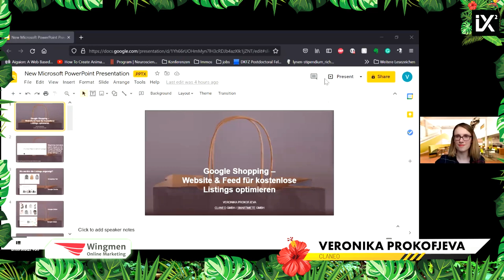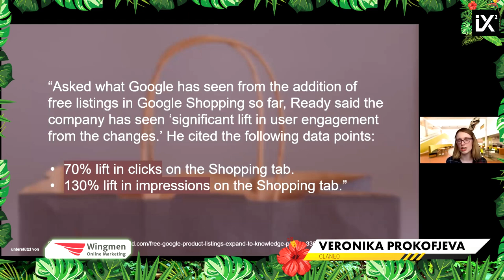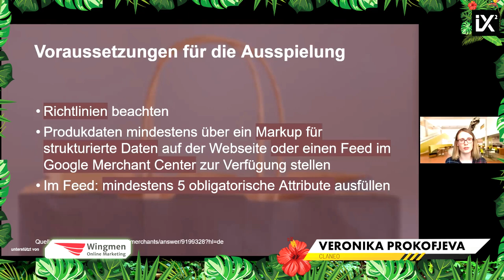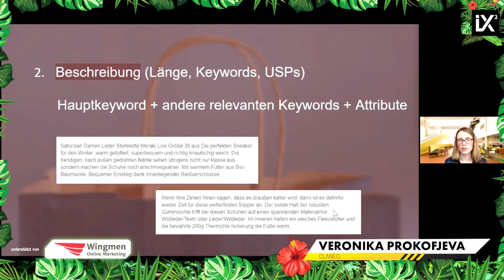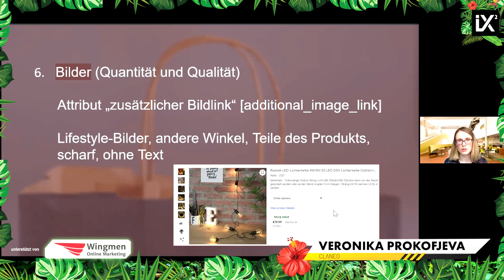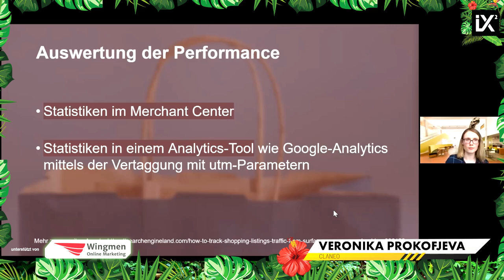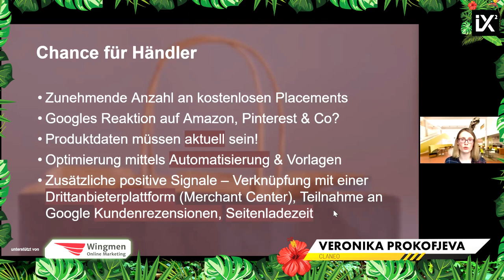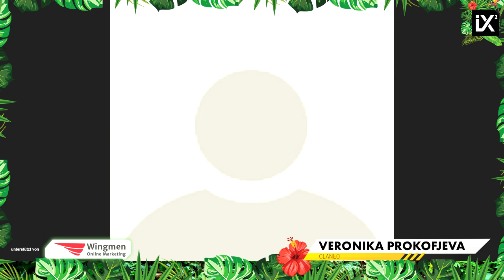Google Shopping | Veronika Prokofjeva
Seit Googles Ankündigung im Frühjahr 2021, dass – ähnlich wie zwischen 2002 und 2012 – organische Produkt-Listings bei Google Shopping auftauchen werden, wird das Thema „Optimierung von Produktdaten“ auch für SEO-Experten immer relevanter.

Welche Voraussetzungen gibt es für die Ausspielung, was genau kann ich optimieren und wie werte ich die Performance im Vergleich zum Paid Traffic aus?

Im Vortrag werden diese und mehr Insights vermittelt, die auf der mehrjährigen Erfahrung mit bezahlten Produkt-Listings basieren.